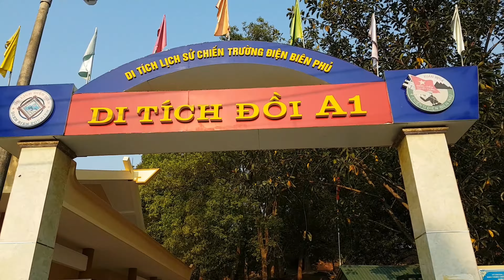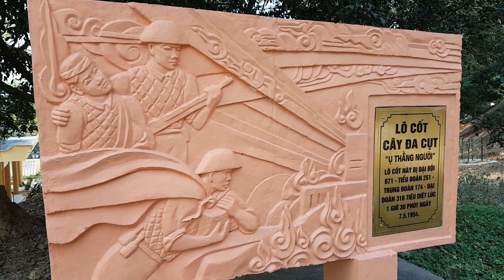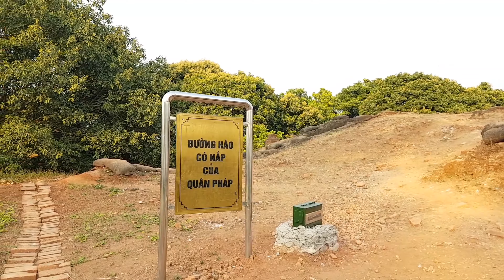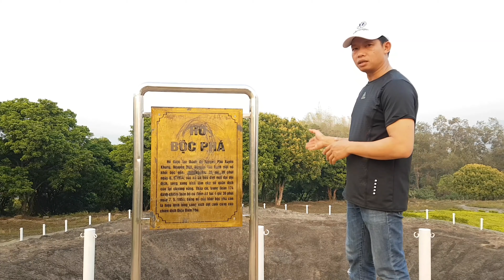Thân chinh tiếp cận đường hầm và hố bộc phá đồi a1. Điện biên phủ. HOA LAU TRẮNG.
Đồi A1 là cứ điểm quan trọng của quân viễn chinh. Là vùng đất thấm nhiều m.áu của các anh hùng Việt nam. Nhân dịp kỷ niệm 65 năm chiến thắng lịch sử Điện biên phủ vang dội. 1 lần nữa. Ae tôi quay lại nơi này, và lần này chúng tôi sẽ đặt chân xuống từng đường hầm hào quanh co trong lòng đất, trên quả đồi A1. và quay lại những đoạn video chi tiết  hơn để làm kỷ niệm. Trân thành cảm ơn những người đã và đag ủng hộ ae tôi.